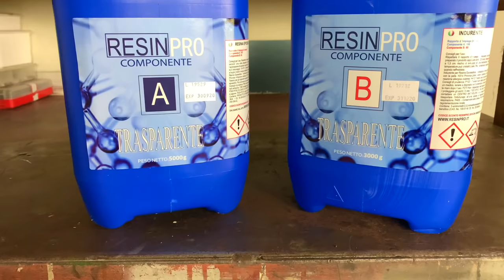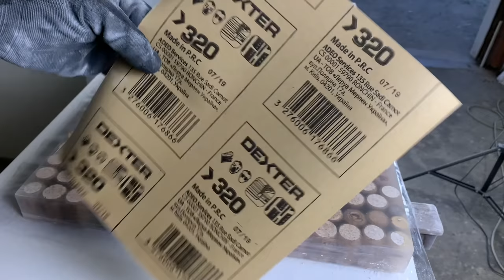TAVOLO Caffè FAI DA TE in Resina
Tavolo Caffè  FAI DA TE IN RESINA E avevo nella testa un'idea , una pioggia sottile di pensieri cattivi, mentre la gente seduta al tavolino contava il tempo con gli aperitivi.

Ciao amici del Fai da Te ho realizzato questo Tavolo caffè fai da te in resina per farvi vedere che creare non e poi cosi difficile vi lascio i link di tutti gli oggetti di cui avrete bisogno

1️⃣Resinpro 8 kg.

2️⃣ResinPro 3,2 Kg

3️⃣ResinPro 1,6 Kg

5️⃣Pietra decorativa

6️⃣Pistola aria calda

7️⃣Levigatrice orbitale

8️⃣Vernice spray trasparente

9️⃣Pistola sigillante

🔟Silicone trasparente

1️⃣1️⃣Morsetti a vite

1️⃣2️⃣Gambe per tavolo

1️⃣3️⃣Trapano Avvitatore

1️⃣4️⃣Miscelatore elica

1️⃣5️⃣Film Distaccante

1️⃣6️⃣Tovaglia PVC Trasparente

1️⃣7️⃣ Polish Cera

1️⃣8️⃣ Bulloni Viti Legno

1️⃣9️⃣ Bilancia Dosaggio

Sito ufficiale ResinPro date un occhiata se siete appassionati ai lavori in resina

Guida informativa della Resina
Facciamo un esempio con 100A:60B. Moltiplichiamo i grammi di A precedentemente pesati (200 g) per 60 e poi dividiamo per 100 per ottenere i grammi di B da aggiungere.
Esempio pratico (proporzione 100: 60):
40 g di componente A. Quanto componente B dovrei aggiungere?
Soluzione 40 x 60 = 2400/ 2400÷100 = 24 24 grammi di B.
Puoi utilizzare questa stessa formula per ogni percentuale di impiego delle nostre resine sul nostro sito web, 100: 50, 100: 25, 100: 35, ecc.

ricevere una piccola commissione. Non ci sono costi aggiuntivi per te! Grazie